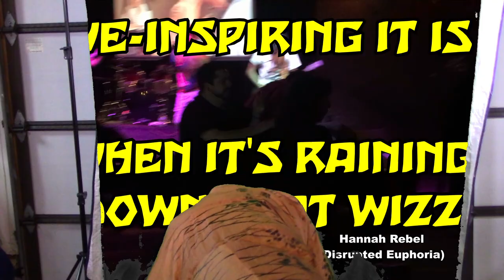Dino Dick (Music Video?) - Unstoppable Force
We're a band that has a weird song, and we bring an inflatable dinosaur onstage when we play that weird song.  Here's a dumb video about it.

That descriptive enough for you?

Unstoppable Force is:
Michael Douthwright - Vocals
Sean Goodwin - Guitar
Brandon Leming - Drums
Emmanuel Medina - Bass

Video Written by Unstoppable Force
Video Directed and Edited by Sean Goodwin

Unstoppable Force was played by Unstoppable Force.
Dinosaur was played by Matthew Sylvester and Sean Goodwin.

Live Footage Provided by (in Order of Appearance):
Liberate Justice Entertainment
Nathan Young of Youngblood Productions
theskepticaltaco
shat.the.gates
Hannah Rebel of Disrupted Euphoria
California Sound Studios
Nicole Wheatley of M.B.D.
Kevin "The Kamera Guy"

Thanks to all the following people for being dinosaurs at our shows!
Miguel Villalpando
Nicole Wheatley
Aaron Rivas
Eric Martin
Xander Berg
Nicolai Thornton
Peyton Hable
Carlos Sanches

And of course, thanks to everybody that comes out to our shows to party with the dinosaur!

We're a dumb metal band that's making live music worth seeing again!  Listen to our dumb music and come out to our dumb shows!